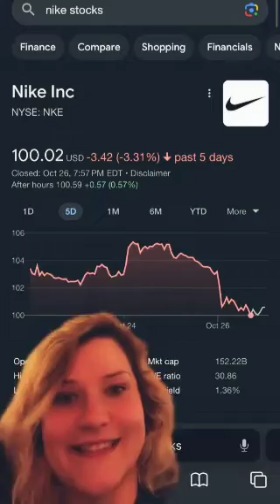Stocks of Major Companies that support Israel plummet after boycott